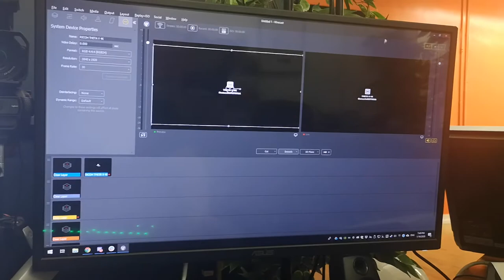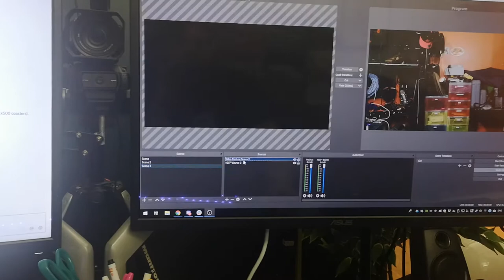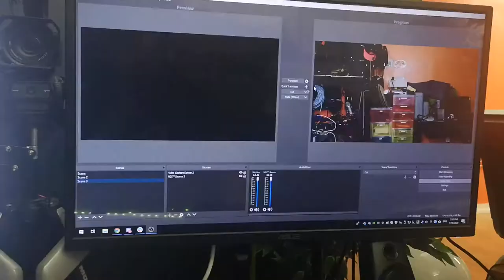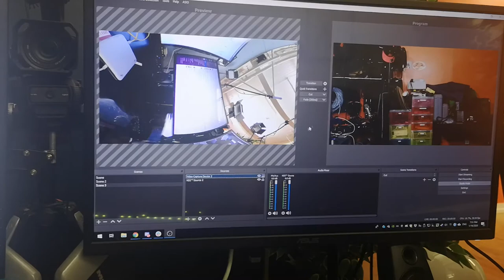Wirecast 13.1 beta 4k footage from thetaV not working